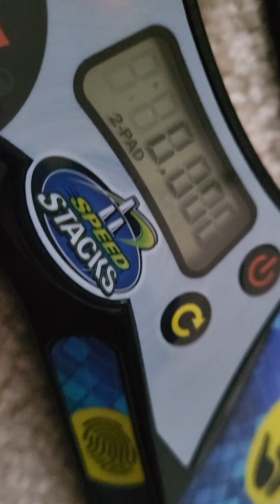Sonic 2 but it's uncanon